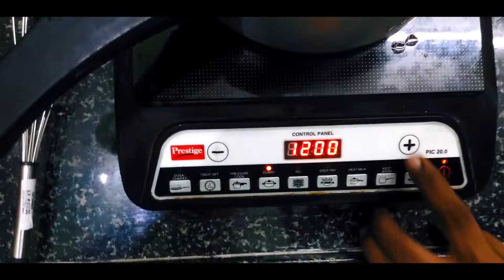தக்காளி சாஸ் இனி வீட்டிலே செய்யலாம் | Tomato sauce | Tomato ketchup recipe in Tamil & English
Hi every one today i am show you the Cooking Tomato ketchup in my home with easy and simple and quick recipes.